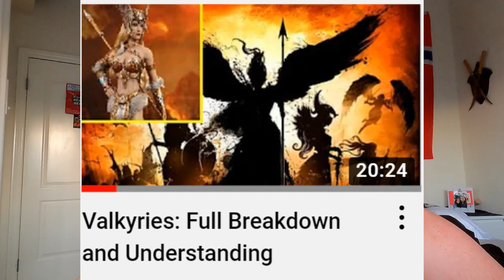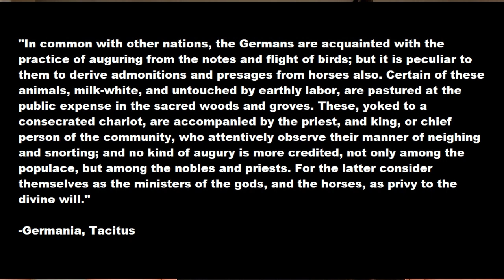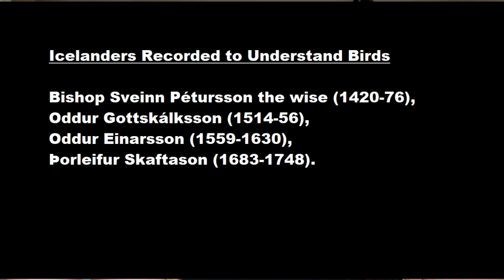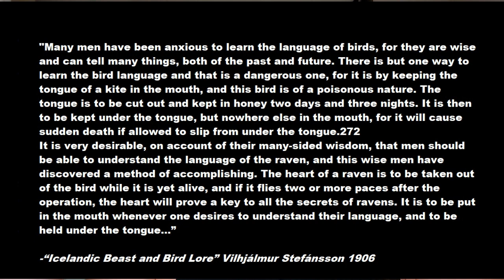Bird Signs and Speech in the Norse Beliefs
Sources
Poetic Edda

Pliny the Elder, Historia Naturalis

Scandinavian Folk Belief and Legend

Language of the birds is in mythology, medieval literature and occultism, a mystical, perfect or divine language, or a mythical or magical language used by birds to communicate with the initiated.
Augury is the practice from ancient Roman religion of interpreting omens from the observed behavior of birds. When the individual, known as the augur, interpreted these signs, it is referred to as "taking the auspices". 'Auspices' is from the Latin auspicium and auspex, literally "one who looks at birds." Depending upon the birds, the auspices from the gods could be favorable or unfavorable (auspicious or inauspicious). Sometimes politically motivated augurs would fabricate unfavorable auspices in order to delay certain state functions, such as elections. Pliny the Elder attributes the invention of auspicy to Tiresias the seer of Thebes, the generic model of a seer in the Greco-Roman literary culture. This type of omen reading was already a millennium old in the time of Classical Greece: in the fourteenth-century BC diplomatic correspondence preserved in Egypt called the "Amarna correspondence", the practice was familiar to the king of Alasia in Cyprus who needed an 'eagle diviner' to be sent from Egypt. This earlier, indigenous practice of divining by bird signs, familiar in the figure of Calchas, the bird-diviner to Agamemnon, who led the army (Iliad I.69), was largely replaced by sacrifice-divination through inspection of the sacrificial victim's liver—haruspices—during the Orientalizing period of archaic Greek culture. Plato notes that hepatoscopy held greater prestige than augury by means of birds.